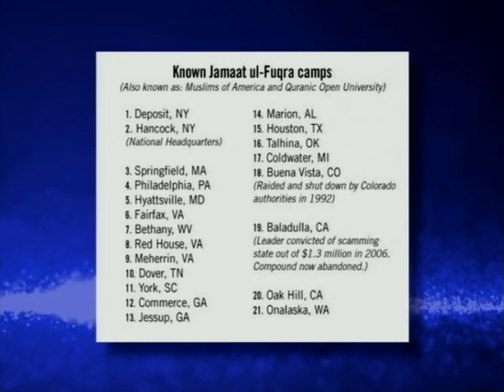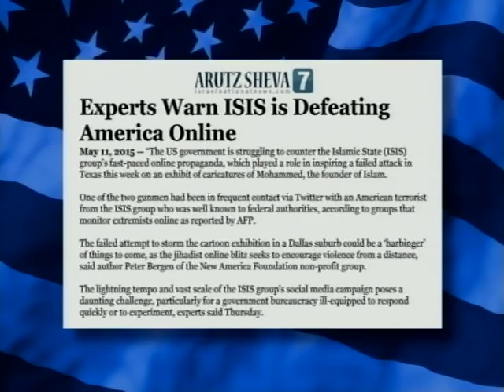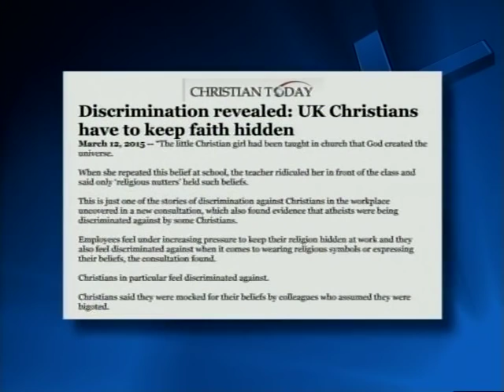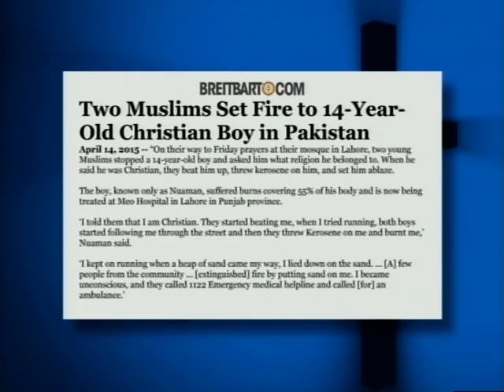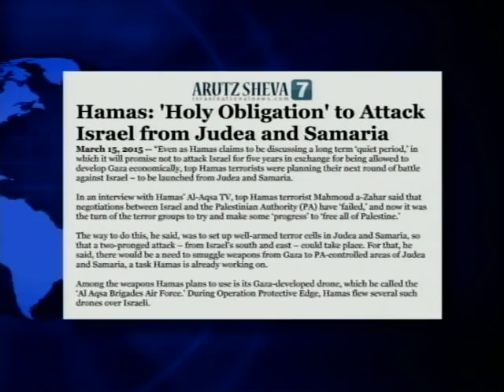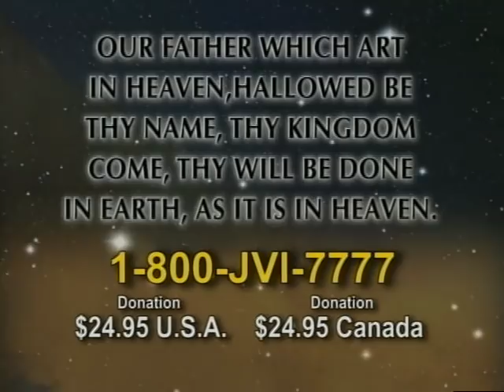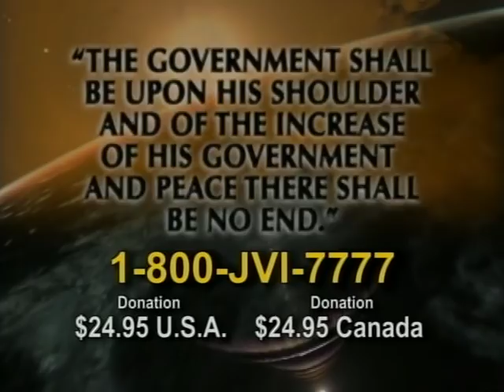Jack Van Impe Presents May 30, 2015 -- CC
This week’s headlines:
•   Thousands of online ISIS followers in the United States…
•   No more Christians in the Middle East within two years…
•   Hamas: Holy obligation to attack Israel from Judea & Samaria…